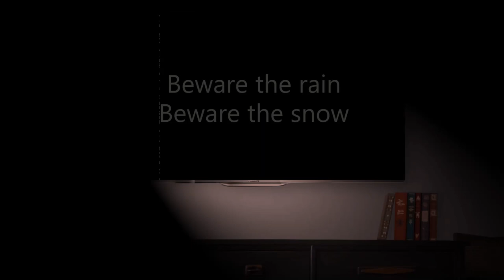Ghosts Of Bengal- Bhoot Chaturdashi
Hello World!!
First of all a Big shout out to my Thinkers!! You are the Best!!
It is believed that spirits of those who cannot find peace in afterlife or die an unnatural death remain on Earth. On the 14th  day of Krishna Paksha at the night before Kali Puja The Bengali Community celebrates Bhoot Choturdushi.

On this night we light 14 earthen lamps at our homes to appease the spirits of our past 14 generations of ancestors. It is believed that in the night before Kali Puja the spirits of our ancestors descend upon earth and these lamps help them find their loving homes. Another belief that Chamund- fearsome aspect of Kali along with 14 other ghostly forms ward off the evil spirits from the house as 14 lamps are lit at various dark corners and entrances of our houses. Some even have 14 kinds of Leafy vegetables so that evil spirit cannot possess the body.
All these ghosts become very strong during bhoot choturdoshi. So strong that they can roam about looking like humans anywhere and you wouldn’t know. They can posses or attack you and you would have nothing to do. So today If you have seen any stranger- who knows

                  Hell is empty and all the devils are here.

                  Walls have ears, doors have eyes
                  Trees have voices, Beasts tell lies
                  Beware the rain beware the snow
                  Beware the man you think you know.